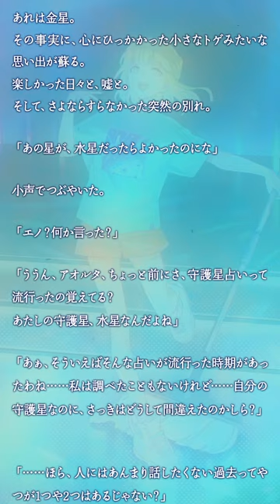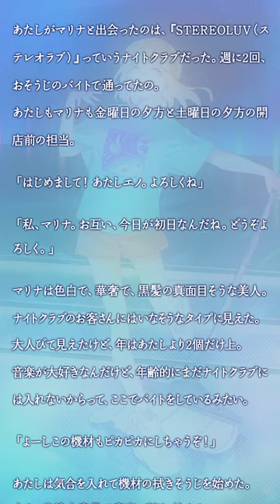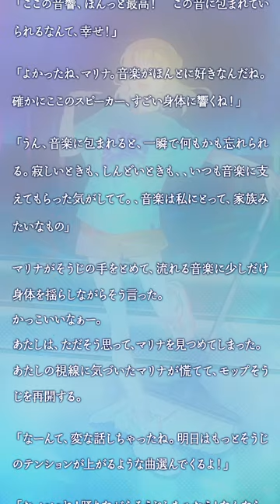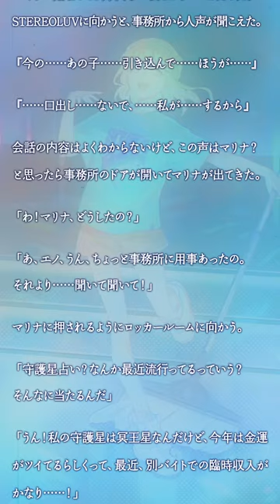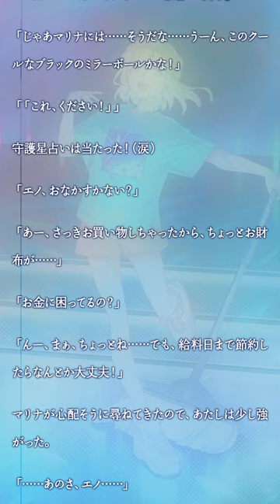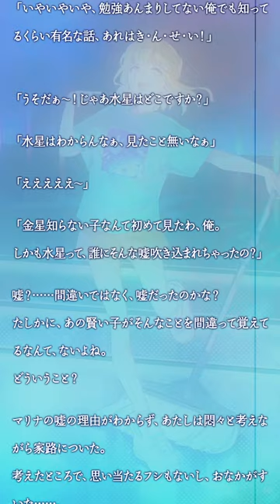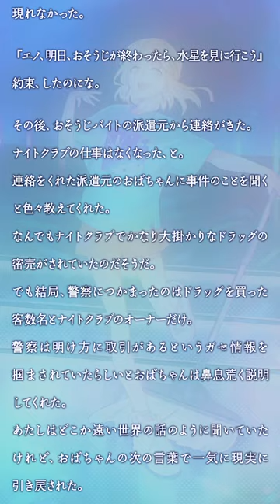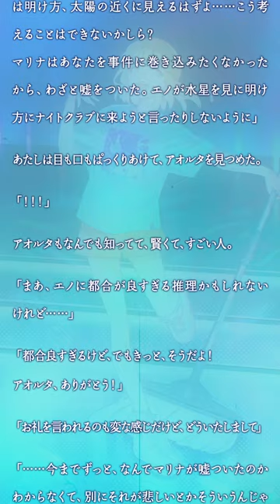Side Story「Fly me to the star」AKROGLAM Novel Movie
Side Story「Fly me to the star」
ある日の夕暮れ。
エノが思い出す、2年前の出来事。

AKROGRAM｜クロスフェードする音楽と物語。